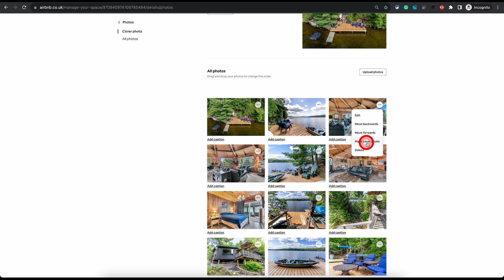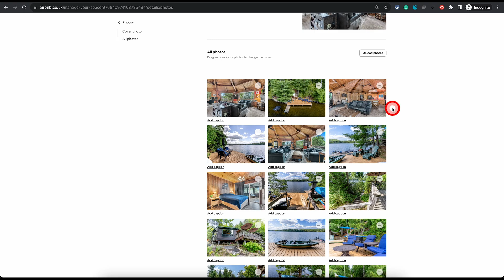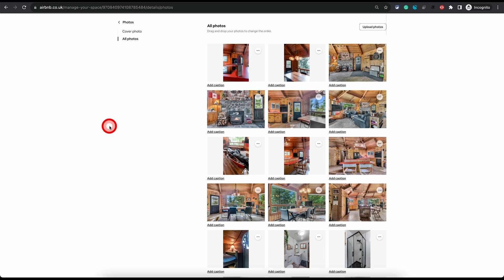How to Change Airbnb Listing Photos | Quick Hosting Tips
Welcome to another no-nonsense Airbnb tutorial. Struggling to figure out how to update, rearrange, or delete photos from your Airbnb listing? Look no further. In this step-by-step guide, I'll walk you through the entire process from your hosting dashboard to making your photos look great. This tutorial is designed to make photo management a breeze, even if you're a complete beginner.

00:00:00 - Introduction to Airbnb Photo Management
00:00:05 - Why Use a Computer for Airbnb Changes
00:00:17 - Accessing Your Airbnb Hosting Dashboard
00:00:27 - Navigating to Your Airbnb Listing Page
00:00:32 - How to Upload New Photos on Airbnb
00:00:40 - How to Delete Photos on Airbnb
00:00:49 - How to Set an Airbnb Cover Photo
00:00:59 - Rearranging Photos in Your Airbnb Gallery
00:01:23 - Quick Tips for Moving Photos on Airbnb
00:01:45 - Adding Captions to Airbnb Photos
00:01:51 - Basic Photo Editing on Airbnb